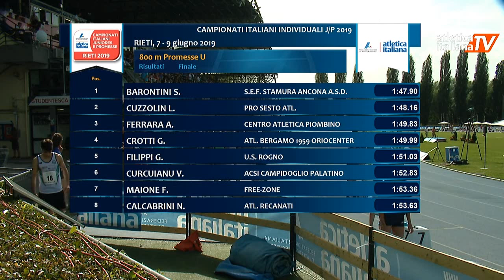Finale 800 metri - Campionato Italiano Promesse 2019 - Simone Barontini vince con 1.47.90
Finale 800 metri C. I. Promesse - Simone Barontini Campione Italiano con 1.47.90
BARONTINI Simone S.E.F. STAMURA ANCONA A.S.D. 1:47.90 Campione Italiano
CUZZOLIN Leonardo PRO SESTO ATL. 1:48.16
FERRARA Alessio  CENTRO ATLETICA PIOMBINO 1:49.83
CROTTI Giovanni  ATL. BERGAMO 1959 ORIOCENTER 1:49.99
FILIPPI Giovanni  U.S. ROGNO 1:51.03
CURCUIANU Victor  ACSI CAMPIDOGLIO PALATINO 1:52.83
MAIONE Federico  FREE-ZONE 1:53.36
CALCABRINI Nicola   ATL. RECANATI 1:53.63
Passaggi: m. 400: 54.3